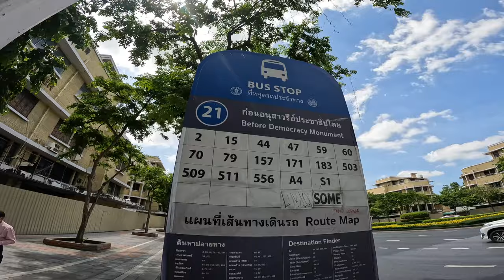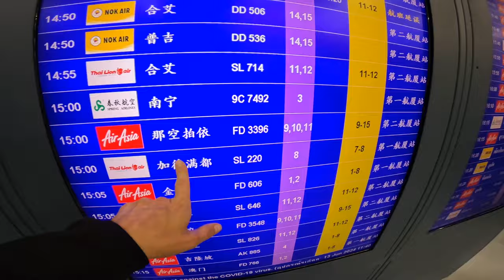En SVENSK reser från Bangkok till Katmandu 🇹🇭🇳🇵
I denna video får ni följa med när jag åker till Nepal från Bangkok.